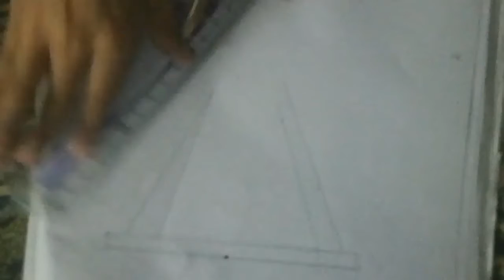How to make a cute drink with Golden Opportunity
Talented girls